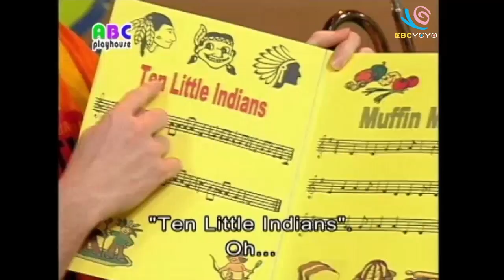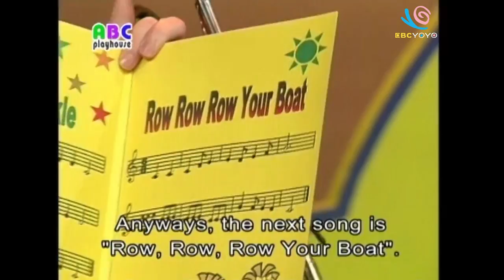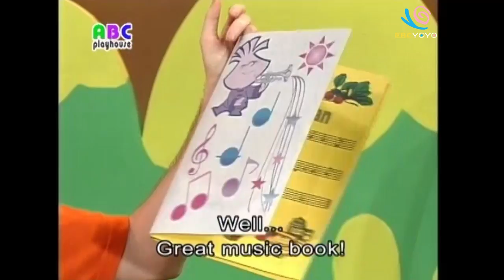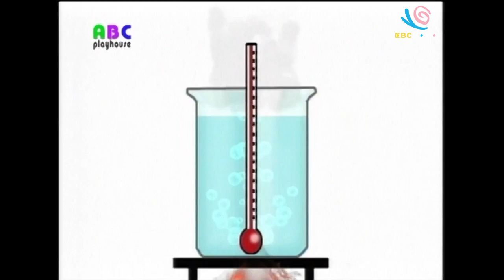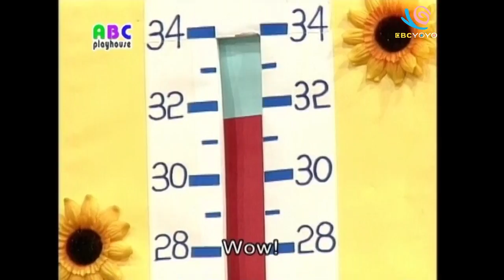【中英字幕】ABC教學 第48集 Trumpet｜單字A-Z｜YOYO｜ABC Playhouse｜兒童英文教學Learning English For Kids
主持人：夏克立
今日單字：Trumpet
生活英文：實踐practice

Chris和Monty、Betty用肢體語言和戲劇演出，與小朋友互動，教導孩子日常生活中熟悉的英語單字和句型。